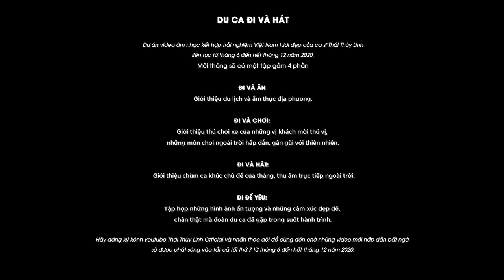Những khoảnh khắc đậm tình người ở Ngư Thủy cùng ca sĩ Thái Thùy Linh | Du ca: Đi để Yêu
Du ca: Đi và Hát trên đất Quảng Bình đã dừng chân ở số thứ 4 "Du ca: Đi để Yêu".
00:00 Intro
01:16 Giai điệu tổ quốc - ST Trần Tiến
03:02 Chị Tôi - ST Trần Tiến

Khi bao người hỏi tại sao không chọn những nơi khác để du ca mà lại là Ngư Thủy, Thái Thùy Linh chỉ đáp rằng: "Tất cả đều là vì một chữ Duyên".

Chuyến đi đầy ắp tiếng cười, câu chuyện cảm động và những giây phút bên những người anh hùng của đất Quảng Bình đã cho Thái Thùy Linh kỷ niệm không thể nào phai.

Chuyến du ca vẫn phải tiếp tục và Thái Thùy Linh sẽ gói gọn những kỷ niệm đó vào tim, để cùng đoàn du ca đến với những vùng đất mới, tiếp tục hát và tiếp tục yêu.